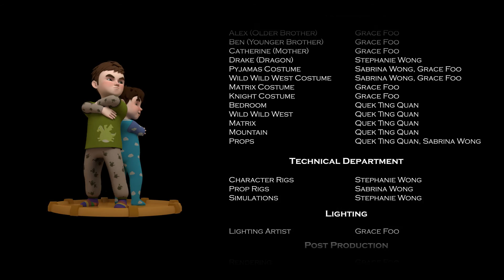Bed Time - University of Hertfordshire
3D, 2D, VFX and Games Art - Bachelor of Arts